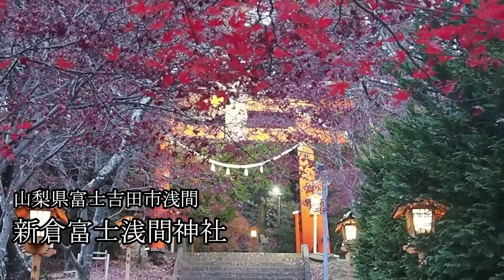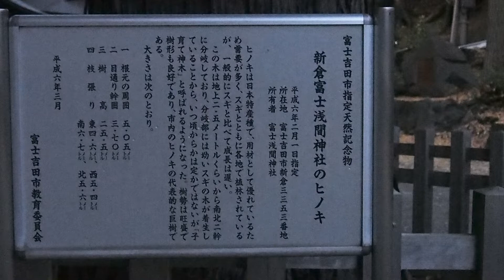【新倉富士浅間神社】富士山の麓、山梨県富士吉田市、木花咲耶姫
新倉富士浅間神社
あらくらふじせんげんじんじゃ

山梨県富士吉田市浅間に鎮座しておられる新倉富士浅間神社は日本人なら沢山の人が
一度は目にしたことがある五重塔から望む景色が大変美しく有名です。

この動画撮影時には富士山と五重塔を望む展望デッキの改修工事が行われており
皆様が御存じの五重塔から富士山の景色を撮影することが出来ませんでしたが、
令和4年２月１日より開場されており、今は、素晴らしい景色が見ることが
出来ますので御参拝下さい。

御祭神
木花咲耶姫命 (このはなさくやひめのみこと)
大山祗命 (おおやまづみのみこと)
瓊瓊杵尊 (ににぎのみこと)

天孫降臨の瓊瓊杵尊 (ににぎのみこと)と奥様の木花咲耶姫命 (このはなさくやひめのみこと)
そして木花咲耶姫命 (このはなさくやひめのみこと)のお父様の大山祗命 (おおやまづみのみこと)
をお祀りしております。